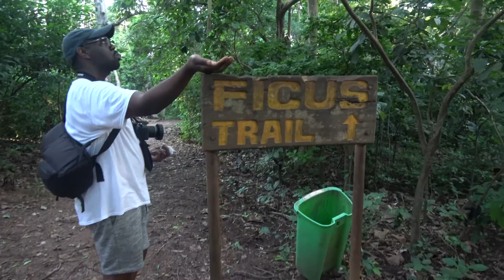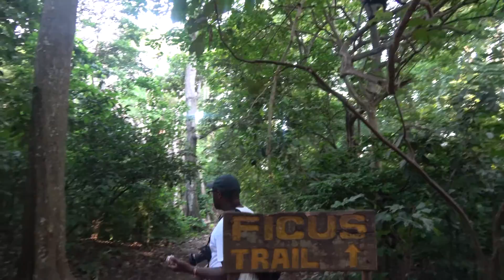Ficus Tree at Boabeng Fiema Monkey Sanctuary - Ghana May 2017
Highlights from our Ghana Repatriation & Investment Tour May 24 – June 6, 2017. Brothers and Sisters from the African Diaspora return to their roots to experience the ultimate journey of a lifetime. The journey to the motherland introduces you to a vibrant Africa with a mix of roots, culture, paradise, night life, shopping, networking, business and investment opportunities. Let’s start working more towards empowering and being a part of the growth of Africa. Join us on the next Journey of a Lifetime to Ghana every May and Nov.